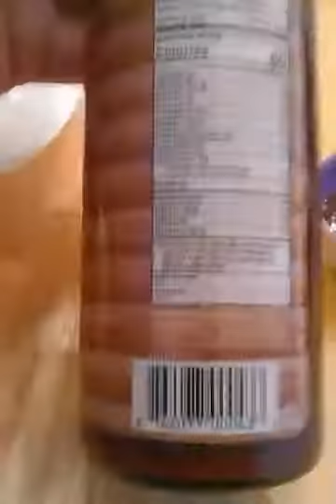Matty Eats Habanero Peach BBQ Sauce from Smokin' Hot BBQ of Arizona